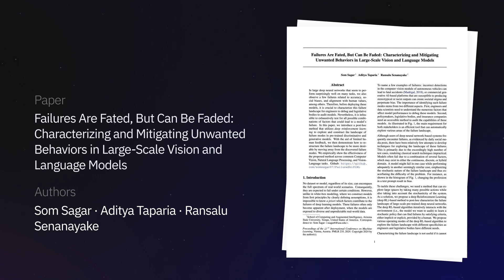ICML 2024: 100 Second Research Challenge With Som Sagar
We challenged AI/ML researchers to summarize their ICML 2024 (International Conference on Machine Learning) papers in less than 100 seconds. In this video, Som Sagar (Research Assistant at Arizona State University) presents an overview of his paper "Failures Are Fated, But Can Be Faded: Characterizing and Mitigating Unwanted Behaviors in Large-Scale Vision and Language Models".

00:00 Introduction
00:22 100 second research challenge
01:57 Completed time